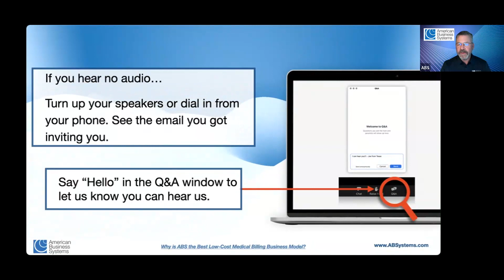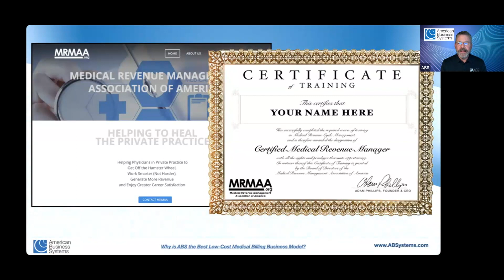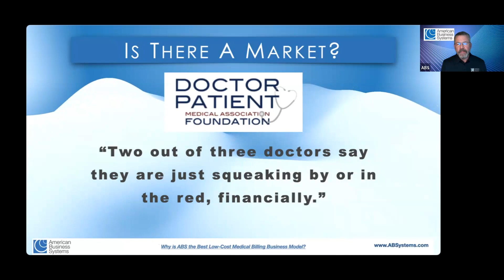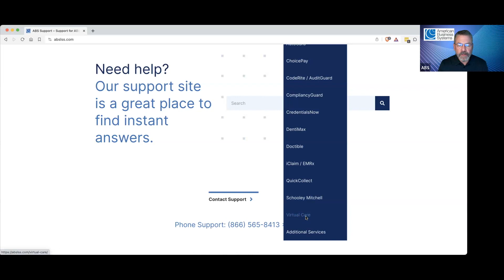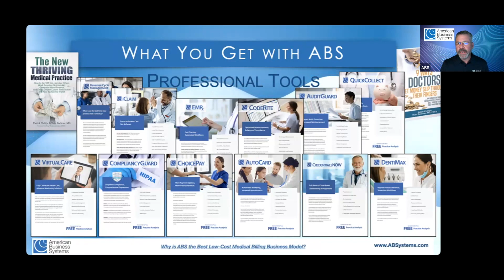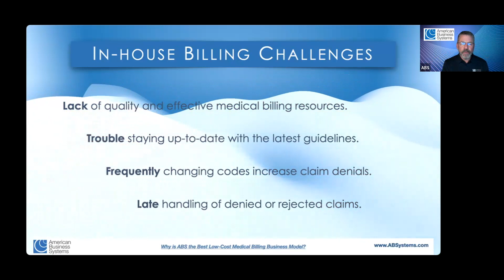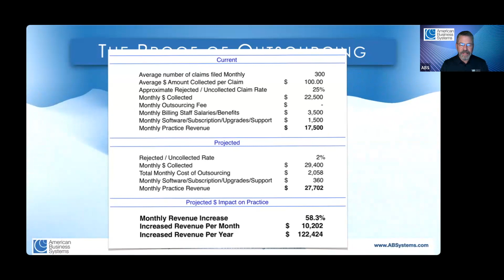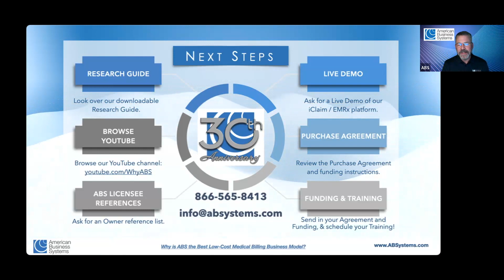Why is ABS the Best Low-Cost Medical Billing Business Model?